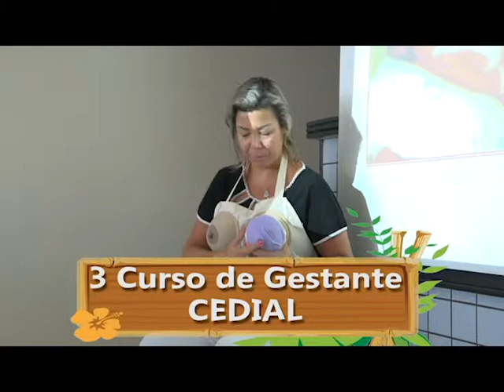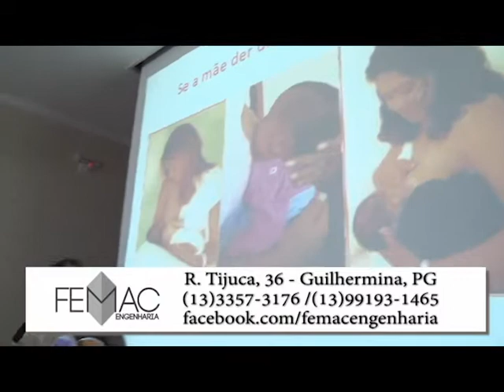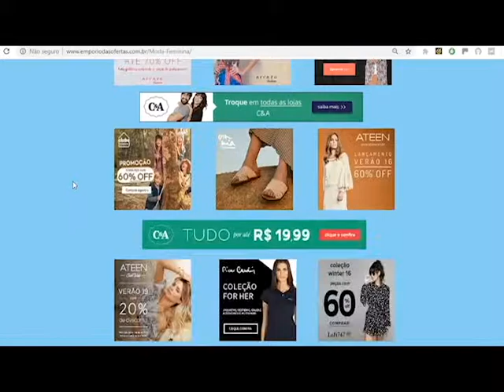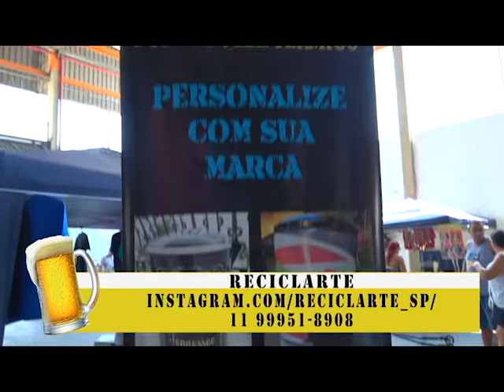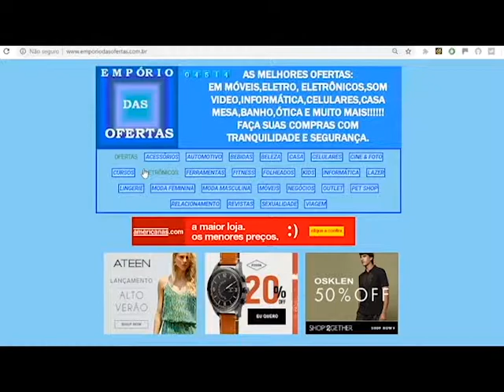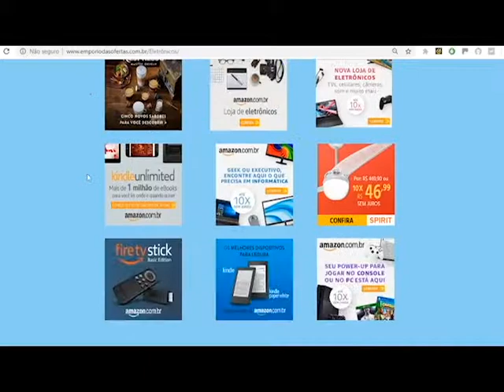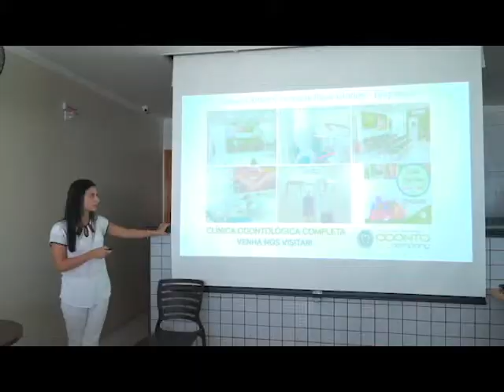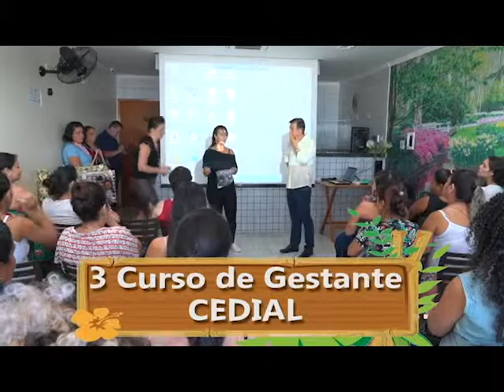Programa Tudo Praia Grande - Cedial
Programa Tudo Praia Grande e Litoral
TV UNISANTOS CANAL 40.1 HD E CANAL 12 NET